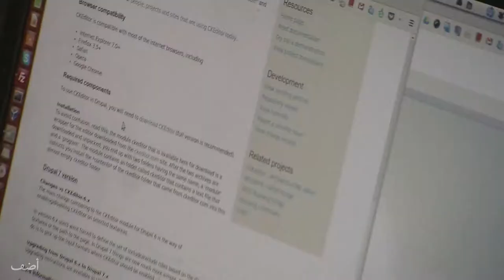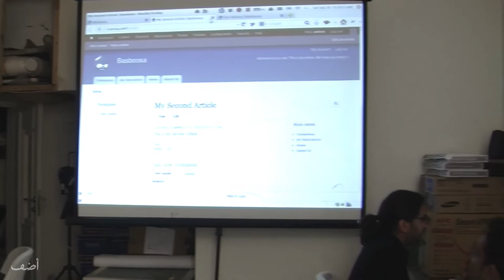ورشة دروبال - أضف دكة ٢٠١٣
نَظمت "أضف" ورشة تدريب على تنفيذ المواقع باستخدام نظام إدارة المحتوى دروبال.
تعَرِف الحضور على نظام إدارة المحتوى دروبال والتدريب العملي على تركيبه واستعماله لإنشاء موقع يعمل باللغة العربية.

وذلك أيام الجمعة 27 سبتمبر من 10ص إلى 4م والسبت 28 سبتمبر من 10ص إلى 7م

تصوير ومونتاج: حسام كامل
تقديم الورشة: شادي سمير - مطور برمجيات وأحد أعضاء فريق أضف التقني

المقطع الموسيقي:
Weerthof "Aerial Alegretto" "Out Of Control"